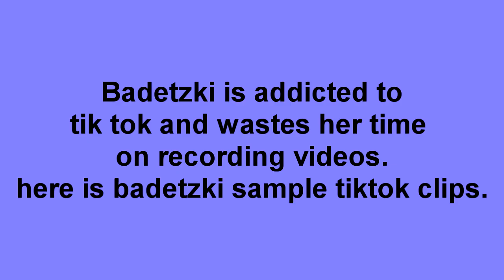HAPPY BIRTHDAY BADETZKI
today is the birthday of badetzki